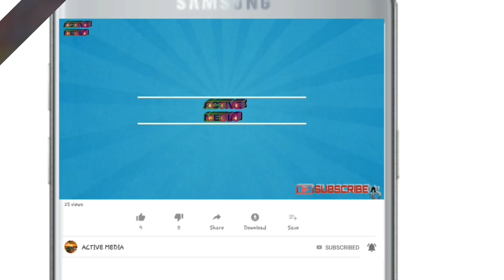افشای رقم هنگفت قرارداد رونالدو با کمپنی Nike 16.2M € در سال